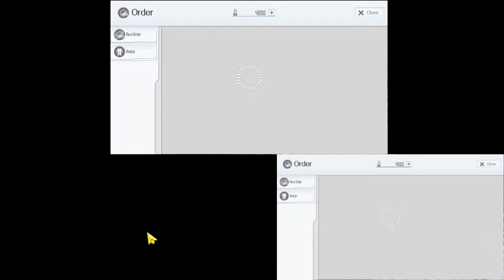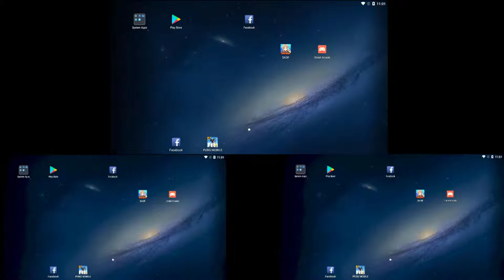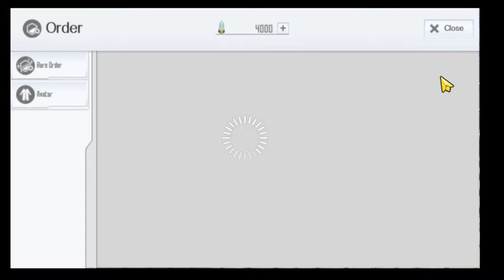Batch Draw SAOIF using MOMO emulator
I wanted to see if I could get good draw for my alt. My first two character is good, but they cannot tank so I thought I make one who can be their "meatshield".  The three were run at the same time though... I forgot to start the recording lol.

Device used:
1) Phone: Doogee S60
2) PC: Intel i7-4770, 4GB ram, GTX1050Ti
3) Camera: Nikon

Program used:
1) OBS
2) SparkoCam
3) ApowerMirror

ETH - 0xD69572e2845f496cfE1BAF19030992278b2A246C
BTC - 12e21TJRMnWuvFAnnPdPYncYZJ7yaZY46U